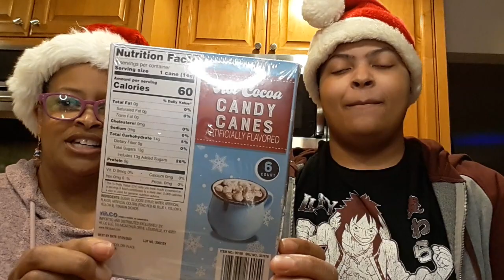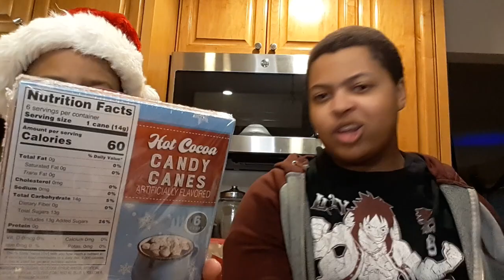Our Annual Unique Candy Canes Tasty Finds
The DIY Diva and Tankmanjoe taste and review a couple of interesting flavored candy canes.  Tis the season!